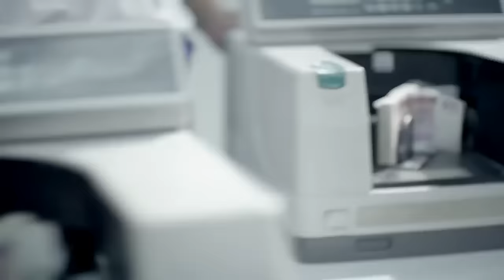က႑ ၅မ်ိဳးအတြက္ နည္းပညာေတြ တၿပိဳင္တည္း ျပမယ္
ပဥၥမအႀကိမ္ျပဳလုပ္တဲ့ ႏိုင္ငံတကာ ပလတ္စတစ္၊ ရာဘာ၊ ပံုႏွိပ္နဲ႔ထုပ္ပိုးလုပ္ငန္း၊ စိုက္ပ်ိဳးေရး၊ စားေသာက္ကုန္လုပ္ငန္းဆိုင္ရာ စက္မႈျပပြဲကို လာမယ့္ ဇူလိုင္ ၁၅ရက္ကစၿပီး ရန္ကုန္ၿမိဳ႕ Myanmar Event Park မွာ က်င္းပေတာ့မွာပါ။